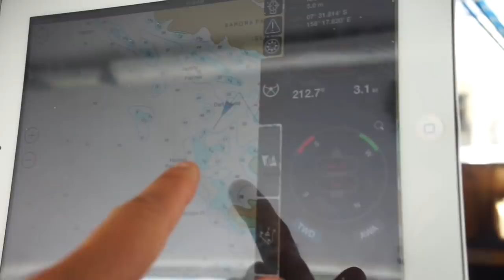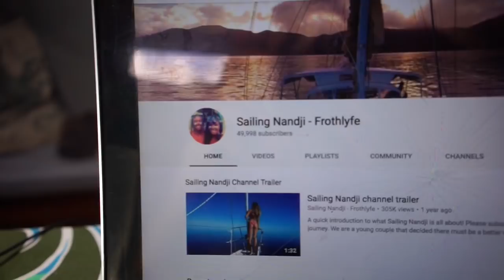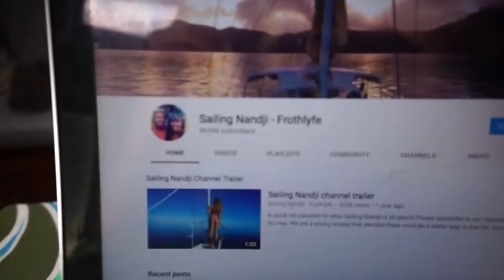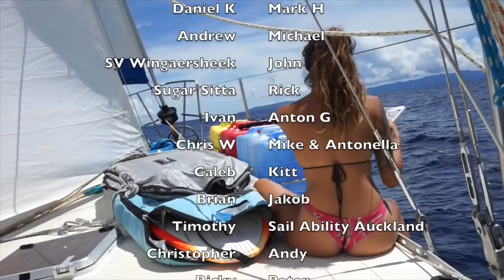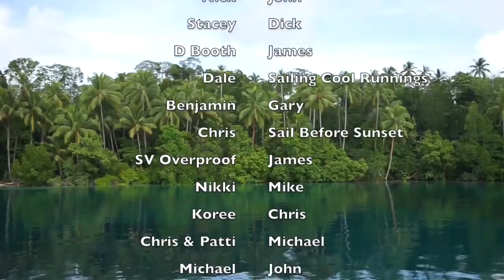Why is it so hard to turn around? (Sailing Nandji) Ep 82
Without a weather forecast, we attempt to sail upwind to Noro being smashed by squalls.

In this episode of Sailing Nandji, the question is asked. Why is it so hard to turn around? We attempt to sail 80nm to Noro without a weather forecast. We are hit by squall after squall and despite all of our attempts to make ground, fail to do so. We eventually make it to Noro sailing upwind into the night, through the unpredictable seas of "the Slot". We stock up on food and set sail once more, heading for Gizo where we will prepare to leave the Solomon Islands bound for Papua New Guinea.

Thankyou to everyone who contributed to Nandji's new windlass in the SAVE YOSH"S BACK campaign. We have reached our target and are working on the logistics of purchasing one and having it delivered to a future port down the track! Yew!

We are a young couple with a dog, who with no sailing experience, bought a yacht, got it blue water cruising ready and set off sailing around the Pacific! 5000nm down and many more to go!

If you feel like you are getting something out of our videos, please consider becoming a Patron to keep the channel alive. You get access to the Patron only treasure chest on our website with weekly  feature videos, photos, extra info and the captains detailed sailing log.

Check out the Nandji store and grab yourself some SN Merch!

To contribute to the never ending boat issues and help to keep Nandji floating and sailing the old girl further around the world, you can help us out here

Cheers legends! Click below to go to the Sailing Nandji channel!

If you enjoyed viewing episode 83 of Sailing Nandji -  Why is it so hard to turn around? Then click the link below and view it again! Yew!